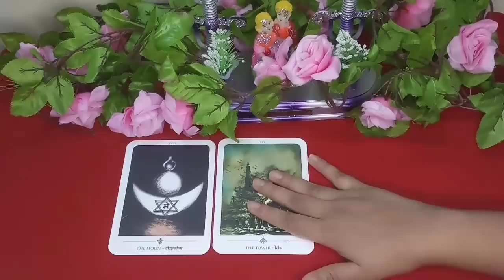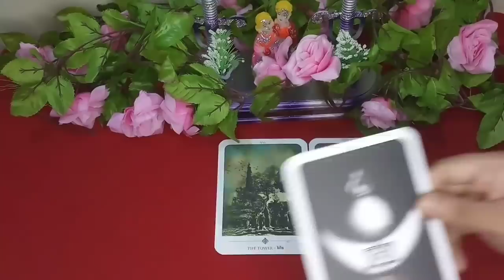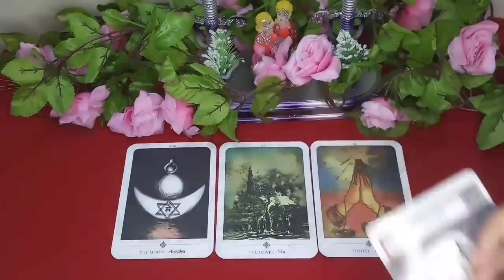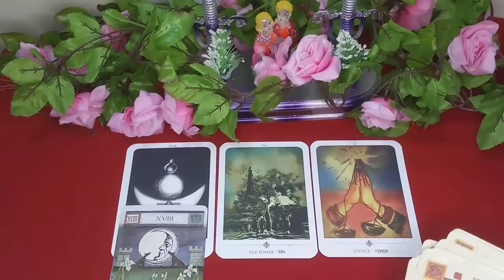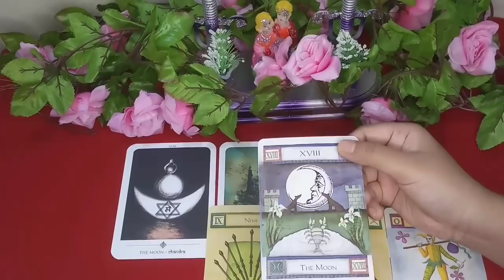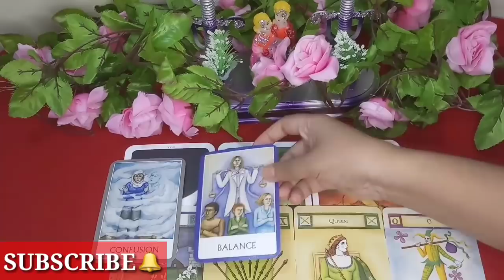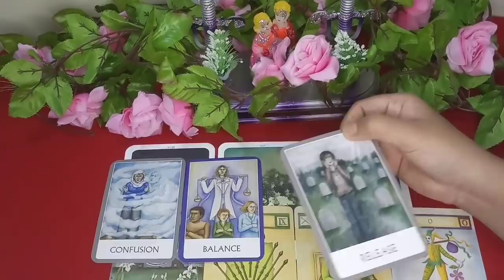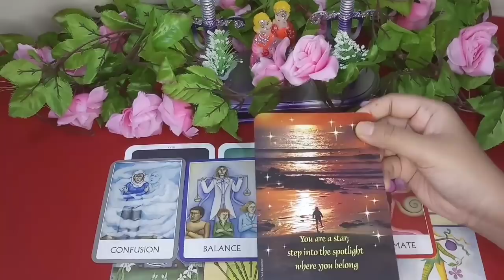😳KYA UNHONE AAPKO AAJ MISS KIYA😱❤️ABHI KYA SOCH RAHE HAI APKE BARE ME📞🔥CHUP Q HAIN VO🧡💕Tarot Treats💌